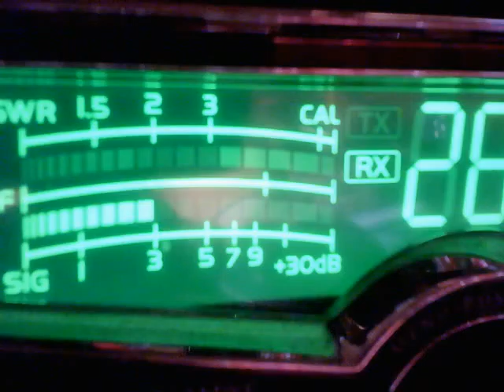19 CA, 421 CA, Ridge Runner TN Knock Out IL